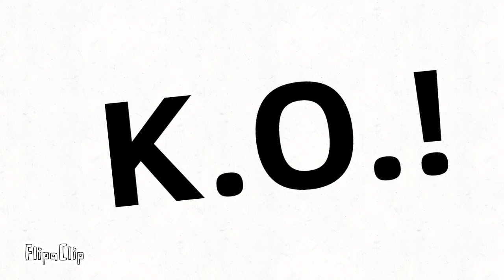I JUST CANT GET ENOUGH